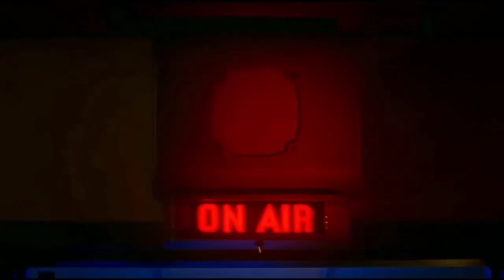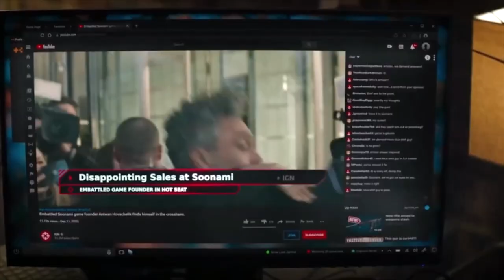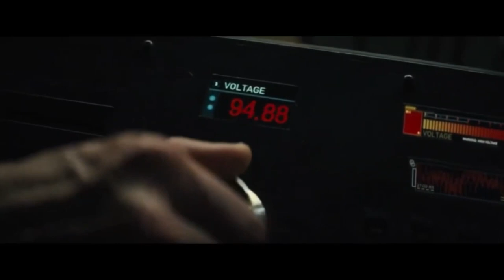Defeats of 2021 Villains (Late New Year Special)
Willy Weasel from Willy’s Wonderland
Miller from Flora & Ulysses
Terrance Mendoza from Tom and Jerry
Cherry from Cherry
General Izzi from Coming 2 America
Namaari from Raya and the Last Dragon
David Prentiss from Chaos Walking
Steppenwolf from Zack Snyder’s Justice League
Yulian Kuznetsov from Nobody
Elvira from Secret Magic Control Agency
Mechagodzilla from Godzilla vs. Kong
Plague Doctor from Major Grom: Plague Doctor
The King from Thunder Force
Ruff and Stucky from Arlo the Alligator Boy
Sub-Zero and Shang Tsung from Mortal Kombat
PAL from The Mitchells vs. The Machines
Thomas Clay from Without Remorse
Zeus from Army of the Dead
Patrick Blackwell from Those Who Wish Me Dead
The Death Angels from The Quiet Place Part II
Baroness von Hellman from Cruella
Hendricks from Spirit: Untamed
The Occultist from The Conjuring: The Devil Made Me Do It
Barnabas from Peter Rabbit 2: The Runaway
Pockets from Wish Dragon
Aristotle Papadopoulos and Michael Bryce Sr. from Hitman’s Wife’s Bodyguard
Ercole Visconti from Luca
Otto and Cipher from F9
Benedict Arnold from America: The Motion Picture
The Whitespike Queen from The Tomorrow War
Dr. Erwin Armstrong from The Boss Baby: Family Business
Elijah from The Forever Purge
General Dreykov and Taskmaster from Black Widow
Jim McAllister from Gunpowder Milkshake
Al-G Rhythm from Space Jam: A New Legacy
Nick Goode from Fear Street 3: 1666
Kenta Tamakura from Snake Eyes: G.I. Joe Origins
Charles from Old
Eightball from Blood Red Sky
Prince Joachim and Lope de Aguirre from Jungle Cruise
Lutador from Vivo
Sir Gawain from The Green Knight
The Thinker, Peacemaker, and Starro the Conqueror from The Suicide Squad
Antwan Hovachelik from Free Guy
Raylan from Don’t Breathe 2
Mayor Humdinger from Paw Patrol: The Movie
Cyrus Boothe from Reminiscence
Morag from The Loud House Movie
Candyman from Candyman
Shao Khan and Shinnok from Mortal Kombat Legends: Battle of the Realms
The Mandarin and The Dweller in Darkness from Shang-Chi and the Legend of the Ten Rings
Gabriel from Malignant
Sprout Cloverfield from My Little Pony: A New Generation
Frances Barrison and Carnage from Venom: Let There Be Carnage
Dr. Cyrus Strange from The Addams Family 2
Lyutsifer Safin from No Time to Die
Jacques Le Gris from The Last Duel
Andrew Morris from Ron’s Gone Wrong
Rufus Buck from The Harder They Fall
Sarah Black from Red Notice
Zac Tieran from Clifford the Big Red Dog
Clarance from Extinct
The Parasite Monster from Black Friday
Josh Jagorski from 8-Bit Christmas
Chaz Hunt from Back to the Outback
Tentacular from Rumble
Hubert Pellegrini from Lupin
Agatha Harkness from WandaVision
Tal-Rho from Superman & Lois
John F. Walker and Kairi Morgenthou from The Falcon and the Winter Soldier
Omni-Man from Invincible
Crosshair from Star Wars: The Bad Batch
Scorpius Rexes from Jurassic World: Camp Cretaceous
Anomaly from MODOK
He Who Remains from Loki
Vendy 2 from Monsters at Work
Jason from Resident Evil: Infinite Darkness
The Banana Splits from Jellystone
Infinity Ultron from What If…?
Jan Bellows from Only Murders in the Building
Oh Il-Nam from Squid Game
The Angel, Beverly “Bev” Keane, Father Paul Hill from Midnight Mass
Bear-O from Inside Job
Lord Mictlan from Maya and the Three
Silco from Arcane
The Nowhere King from Centaurworld
Richard Watkins from Werewolf: The Apocalypse - Earthblood
Gold Pig from Everhood
Lance from Balan’s Wonderworld
Brewmaster from Oddworld: Soulstorm
Lady Dimitrescu and Mother Miranda from Resident Evil: Village
Lupa-Lupin from Biomutant
Emperor Nefarious from Ratchet & Clank: Rift Apart
Snow King from Mario Golf: Super Rush
Julianna Blake from Deathloop
Maligula from Psychonauts 2
Mega Bug from WarioWare: Get It Together!
Huggy Wuggy from Poppy Playtime
Jin Kuwana from Lost Judgement
Toshi from Kena: Bridge of Spirits
Heart of Ender from Minecraft Dugeons - Echoing Void DLC
Antón Castillo from Far Cry 6
Raven Beak from Metroid: Dread
Grand Unifier Raker from Guardians of the Galaxy
Escharum from Halo: Infinite
Mako from Long Gone Gulch
Verosika Mayday from Helluva Boss
Novisor from Among Us Logic
Agent 8 from Inkmong Us
Tamatoa from Shiny Reanimated
Nuzzer Fubs from Elain Gets Adopted
Sheriff Nottingham from Sherwood
Sir Benedict Cumbersnatch from Sunset Paradise
Rhino from Lego Spiderman vs. Rhino
SMG0 from SMG4 - The Genesis Arc
Mr. L from Nintendo High
J from Murder Drones

Song: DragonForce - Soldiers of the Wasteland, Nightwish - FantasMic, Celldweller - New Elysium (Anti-Nightcore), Unleash The Archers - Abyss, Mercenary - 11 Dreams (Anti-Nightcore), Epica - Beyond the Matrix (Anti-Nightcore), and Noija - Rebirth (Anti-Nightcore)